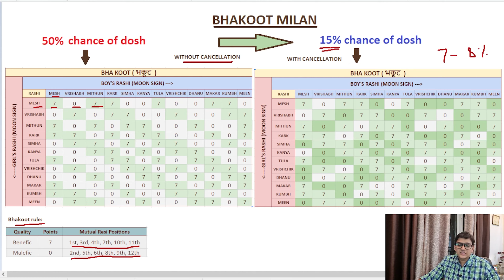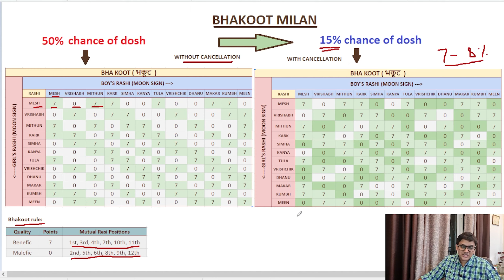Bhakoot Dosha Cancellation in 85% Kundli Milaan ✅ | Kundli Milan Ep5 | match making | Hindi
We will learn how to do Bhakoot Milan in ashtkoot milan method of Vedic Astrology. We will also look into various combinations which lead to bhakoot dosha cancellation in hindi. Bhakoot dosha gets cancelled in more than 85% match making. Hence, we should avoid mistaking software as an astrologer.

This video is fifth video of kundli milan series.
In this series of videos we will look at what is meaning of kundli milan in vedic astrology? When we do match making in astrology, what are the common mistakes we do in process of astkoot milan.
In the series we will also look at various dosh in astrology which we should consider while matchmaking of horoscope charts.
We will also discuss if the classical method of matchmaking in astrology commonly known as astkoot milan or kundli milan is sufficient or not in the new age.
Online matchmaking portals or software gives us fast and free results (most of the times). However there are some rules which are counted as exception and are not part of software calculations while matchmaking.
The series would include doshes like bhakoot dosh, gan dosh, grah matri, nadi dosh and mangal dosh.
We will also look into the case of matchmaking in love marriages. Should we consider match making in love marriages or not?
At the end of this series you will be able to verify the match making results a software produces and check any cancellation of a dosh can be considered or not.
Overall the objective of this video is to bring awareness and enable folks to do easy  kundli milan on their own.

In this video I have covered the following:
What is bhakoot dosha in hindi?
Effects of bhakoot dosha?
Types of Bhakoot dosha
Bhakoot dosha cancellation in hindi
Easily calculate bhakoot dosha
How to calculate bhakoot dosha
How bhakoot dosha gets cancelled in most of the cases?
Points of bhakoot dosha in ashtakoot milaan
Bhakoot dosha parihar